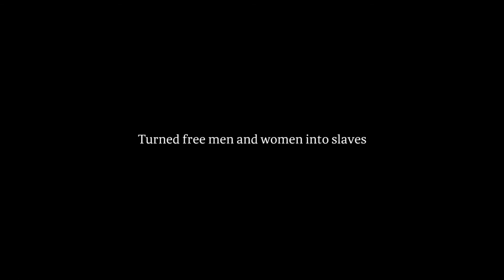Legend Of The Skyfish - PlayStation 4 & Nintendo Switch - Trailer - Physical Release [Red Art Games]